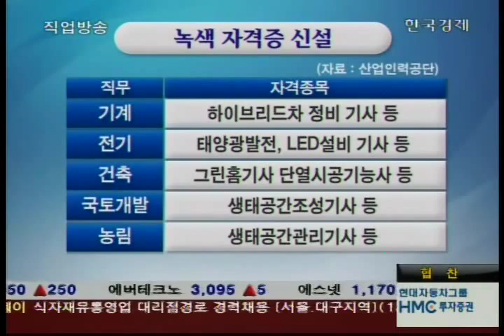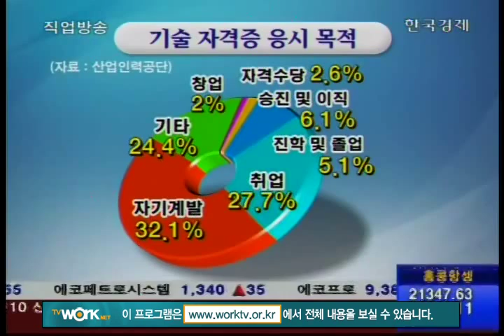일하는 대한민국